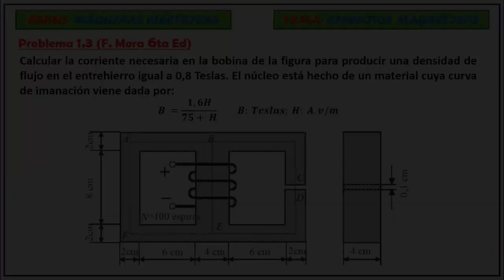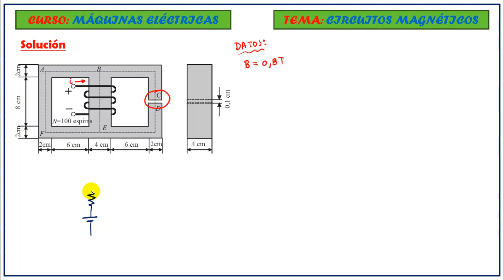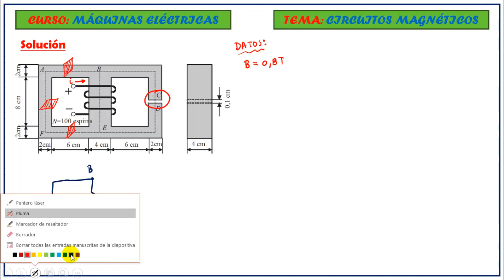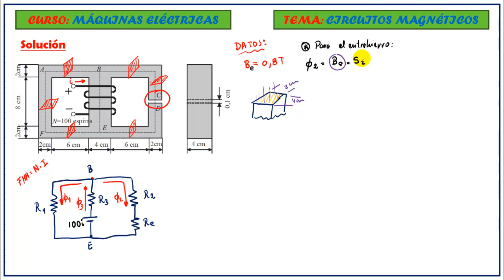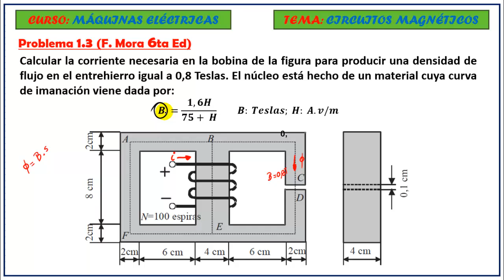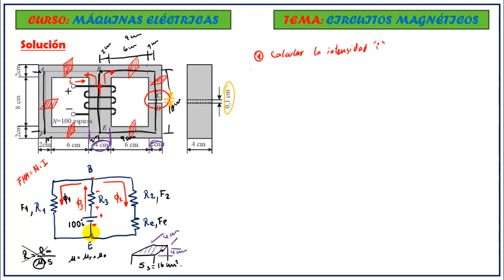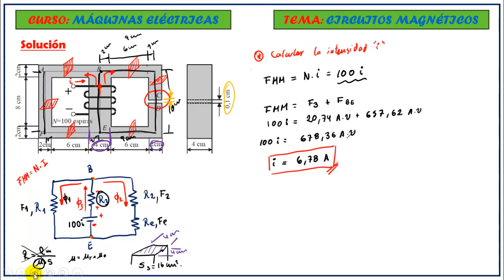CIRCUITO MAGNÉTICO CON ENTREHIERRO | CURVA DE MAGNETIZACIÓN | Problema 1.3 F. Mora 6ta Ed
📌 PROBLEMA 1.3 . - Calcular la corriente necesaria en la bobina de la figura para producir una densidad de flujo en el entrehierro igual a 0,8 Teslas. El núcleo está hecho de un material cuya curva de imanación viene dada por:

                         𝑩 =(𝟏,6𝑯)/(𝟕5 + 𝑯)         𝑩: 𝑻𝒆𝒔𝒍𝒂𝒔; 𝑯: 𝑨.𝒗/𝒎

📚 Capitulo N° 1 Del libro de Jesús Fraile Mora 6ta edición - CIRCUITOS MAGNETICOS Y CONVERSION DE ENERGIA

Tomando como referencias los libros de:
- Máquinas Eléctricas de Jesús Fraile Mora - 6ta edición
- Máquinas Eléctricas de Enríquez Harper- 6ta edición
- Máquinas Eléctricas de J. Chapman - 5ta edición